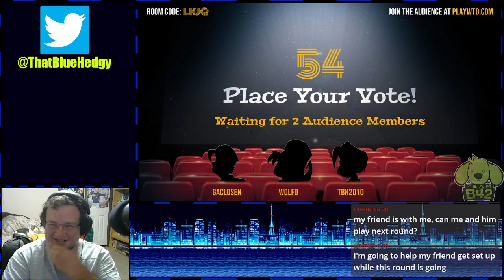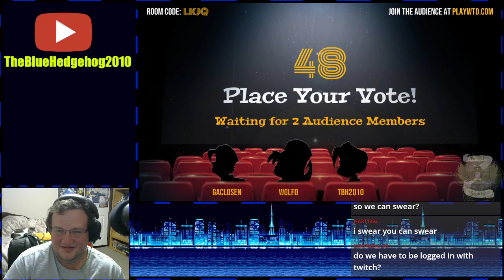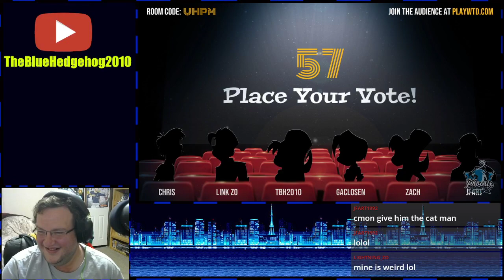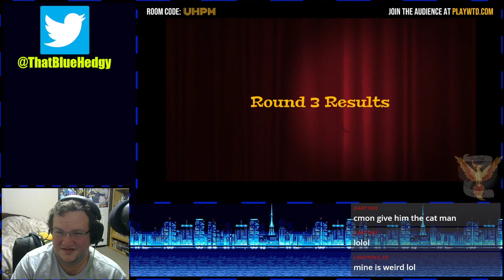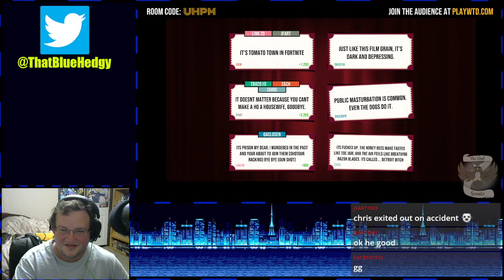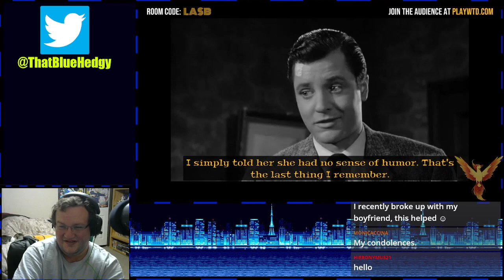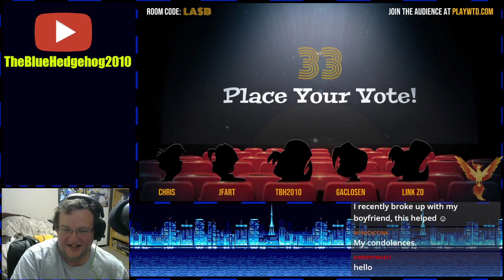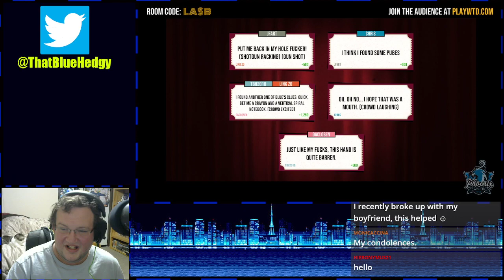[Community Game Night] What the Dub?!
What the Dub...the gift that keeps on giving on Community Game Night.